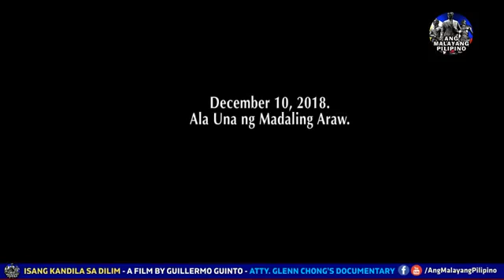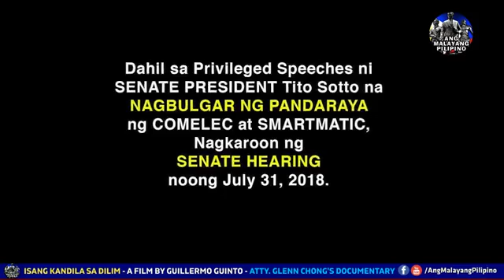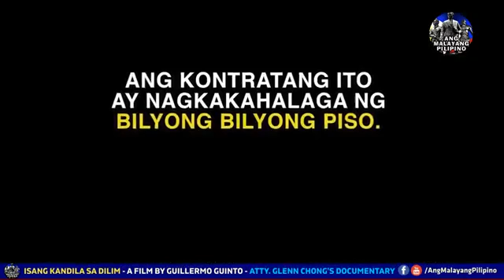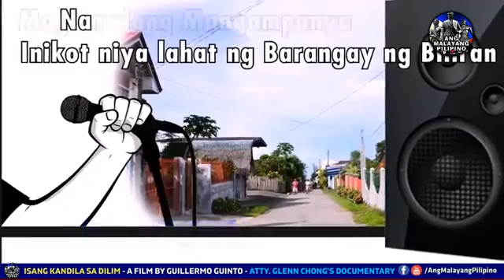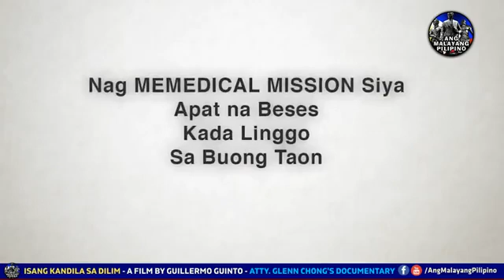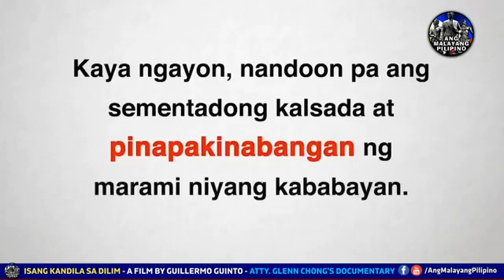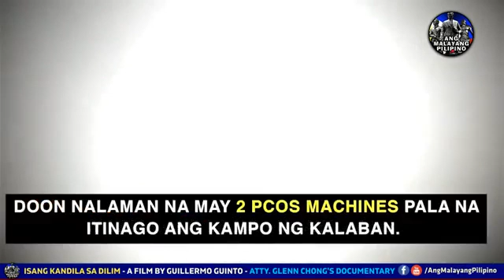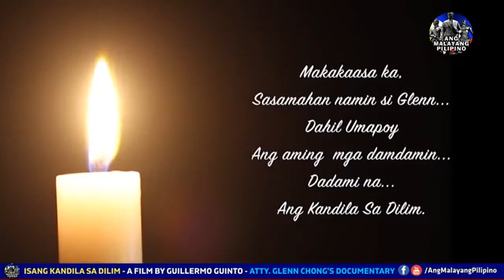ISANG KANDILA SA DILIM A Glenn Chong documentary Guillermo Guinto YouTube 360p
PANOORIN BAGO BURAHIN: "ISANG KANDILA SA DILIM"- by Guillermo Guinto -ATTY.GLENN CHONG'S DOCUMENTARY

source:
Ang Malayang Pilipino
Published on 15 Mar 2019

o sundan kami sa aming Official  Facebook Page sa:
Category
News & Politics